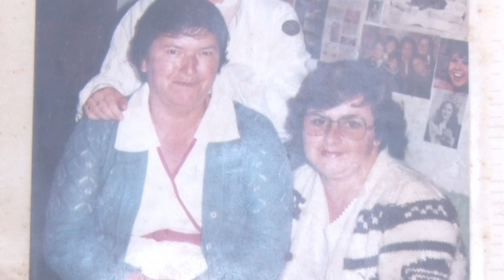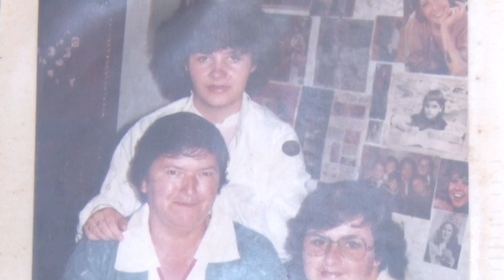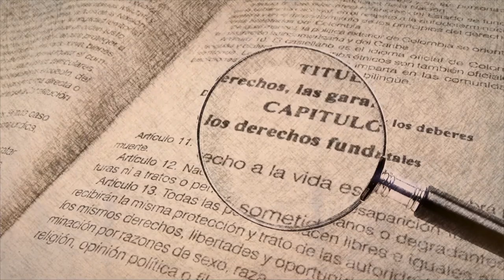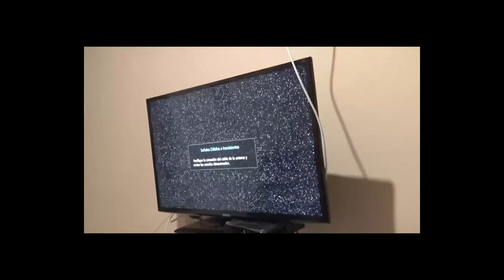PERSONAJES II, 13 DE JULIO DE 2019 DEISY ARANGO GIRALDO